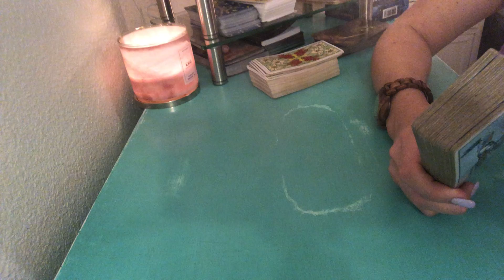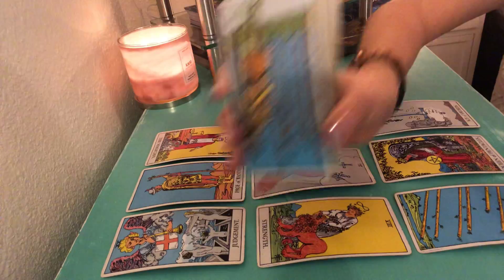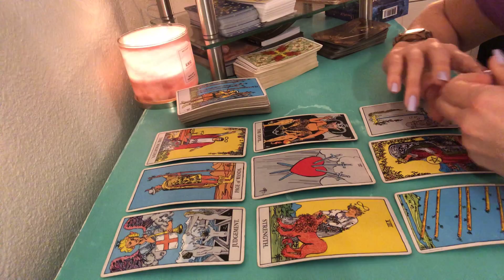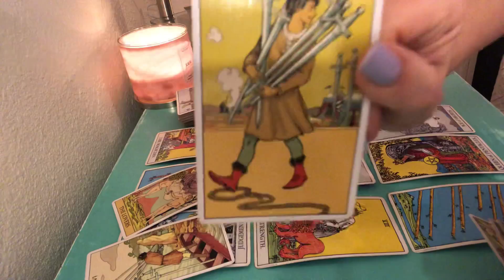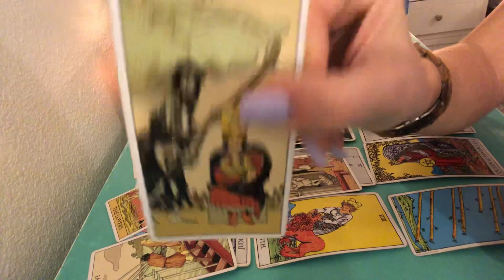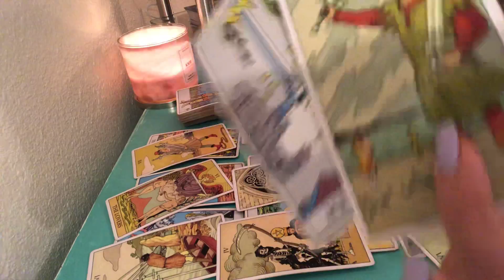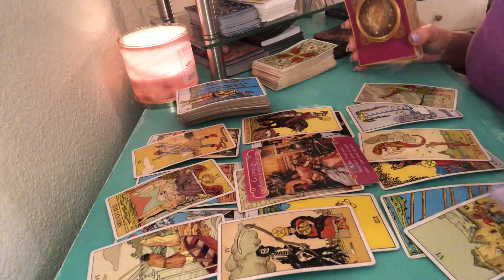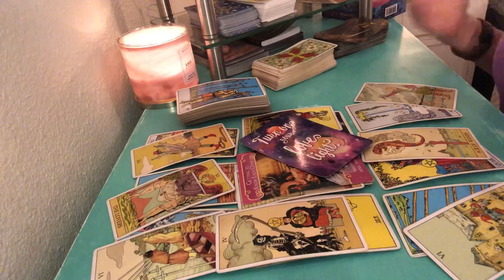CAPRICORN FEBRUARY 2019: STABILITY COMES WHEN YOU MOVE FORWARD